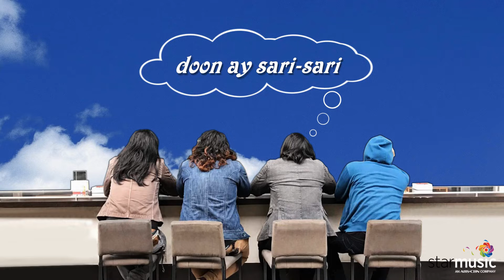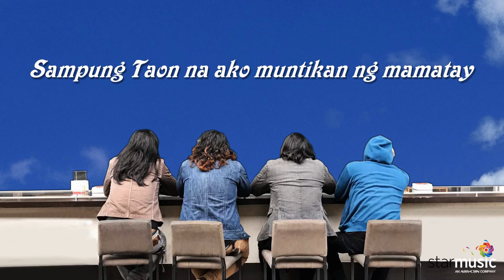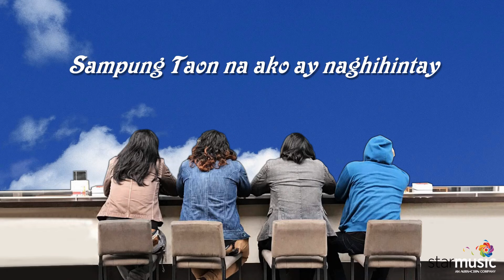Tanakuta - Sampung Taon (Lyric Video)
Please follow my band:
★ Tanakuta ★